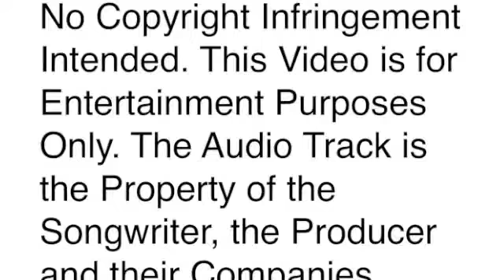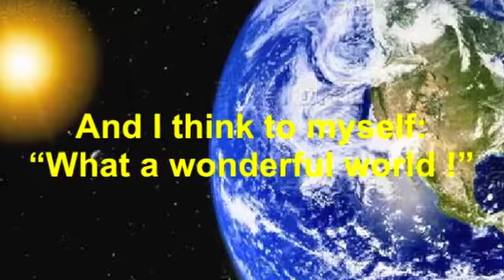What A Wonderful World (Family Version)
"What A Wonderful World" sung at Michael and Daysy Wedding during Michael's dance with Loretta.